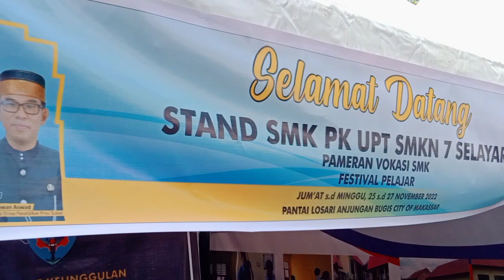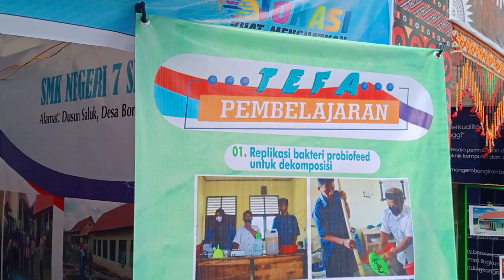Festival Pelajar SMK 2022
Festival Pelajar SMK 2022 merupakan ajang Pameran SMK PK. Dimana Hasil Produk SMK 7 Selayar meliputi Replikasi Baktreri,Kompos,Abon DAging Kambing,sapi,ayam Dan Ikan serta HAsil P5   yaitu pot bunga Dari sabuk kelapa